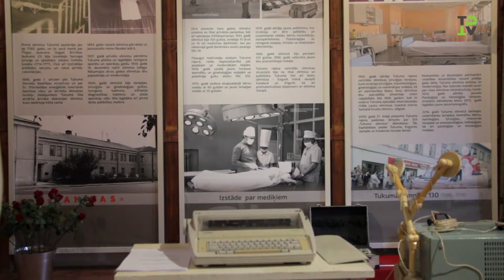Pils tornī atklāta izstāde "Sanitas"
Tukuma pilsētas vēstures muzejs "Pils tornis" ir atklājis izstādi "Sanitas", kas veltīta Tukuma slimnīcas 130 gadu jubilejai.